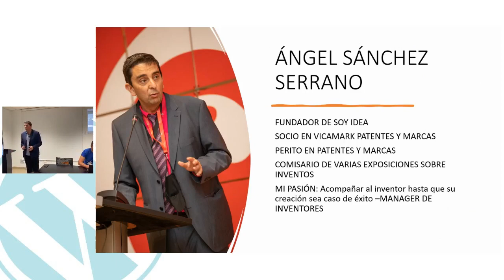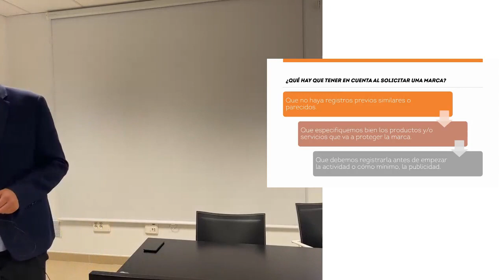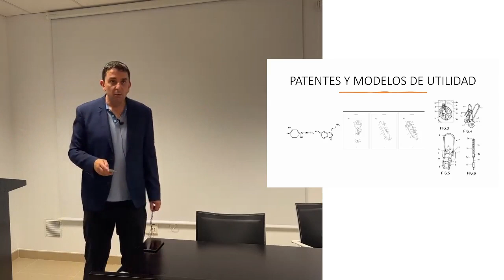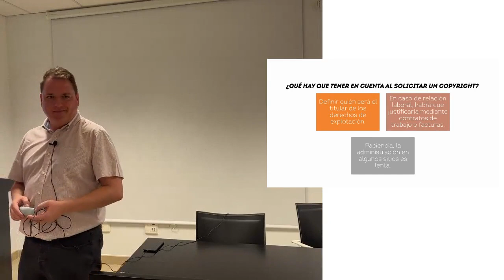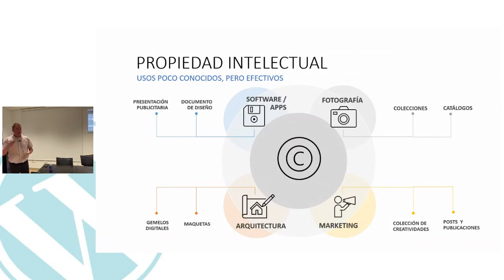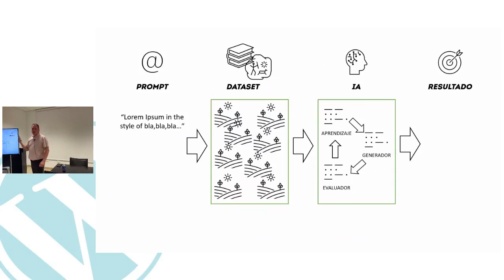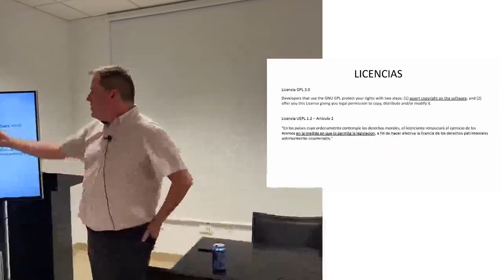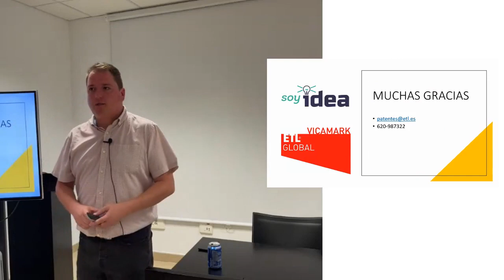Registro de marcas y patentes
¿Tienes un logo? ¿Tienes un nombre que es tuyo y usas mucho? ¿Te has planteado registrarlos como marca? ¿Has inventado algo? ¿Lo tienes patentado? ¿Se puede patentar el software? ¿Se puede patentar el código de WordPress?

La protección de la propiedad intelectual es fundamental para fomentar la innovación y la creatividad, así como para proteger los derechos de los creadores. Algunos de los aspectos que se abordarán en la charla incluyen:

Una introducción a Los tipos de derechos de propiedad intelectual e industrial, como patentes, marcas registradas, derechos de autor y secretos empresariales.

La importancia de la protección de la propiedad industrial e intelectual en el mundo actual y en concreto para los creadores de páginas web o desarrolladores de software.

Los desafíos que enfrentan los titulares de derechos de propiedad intelectual en un mundo cada vez más conectado y globalizado.

Si quieres saber cómo compatibilizar la licencia de WordPress, que es GPL, con otras licencias como la EUPL europea, con el sistema de marcas y patentes.